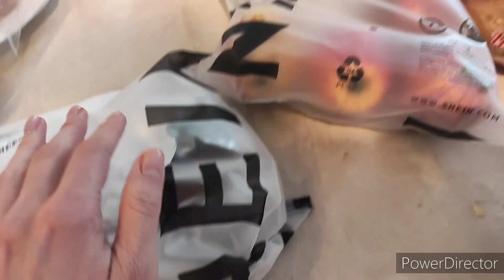Польша. Как и где и с кем мы отмечали 1 мая.